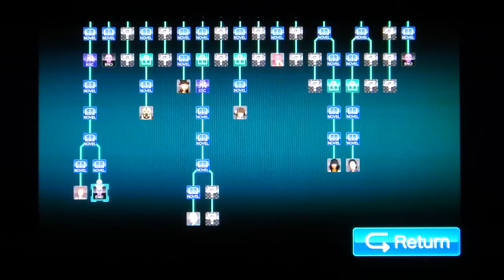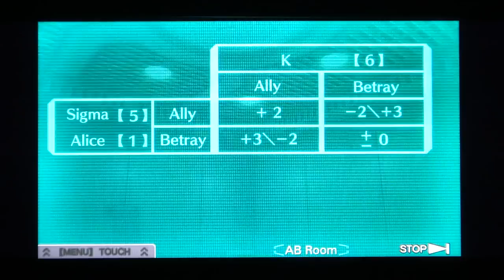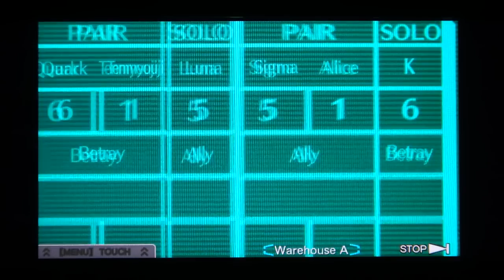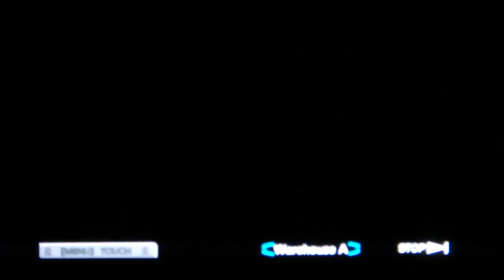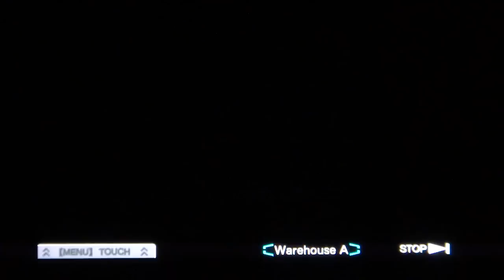Zero Escape: Virtue's Last Reward PS Vita Walkthrough Part 79 (K Game Over)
Walkthrough Part 79 of Zero Escape: Virtue's Last Reward on the PlayStation Vita (K Game Over). Part 80